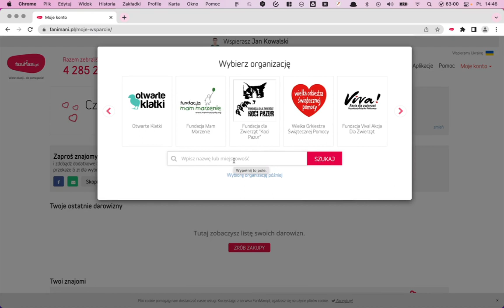Jak wybrać podopiecznego do wspierania na fanimani.pl?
Na fanimani.pl przy okazji zakupów online można wspierać organizacje społeczne, szkoły, klasy a także podopiecznych fundacji i stowarzyszeń. W filmie pokazujemy w jaki sposób wybrać podopiecznego, do którego trafią Twoje darowizny od zakupów online.
Jeśli masz już na swoim koncie na fanimani.pl darowizny, które nie są przypisane do żadnego beneficjenta - zostaną one automatycznie przypisane do wybranego podopiecznego.